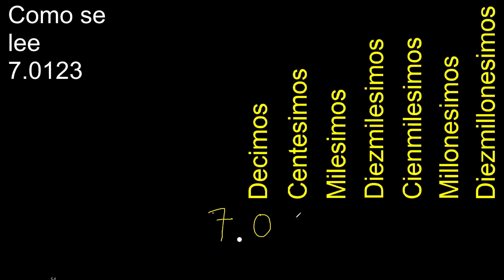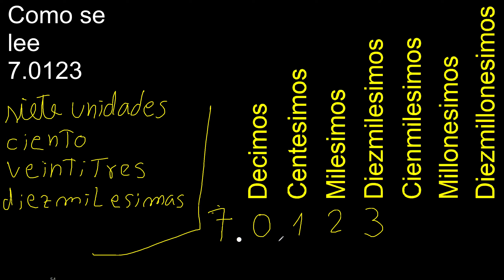Como se lee 7.0123 Como leer un numero decimal en decimas centesimas milesimas millonesimas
Como leer un numero en decimal, decimas centesimas milesimas